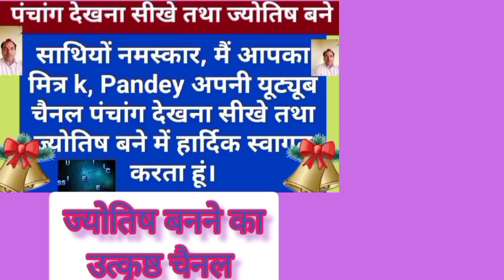शौचालय निर्माण के महत्त्वपूर्ण संकेत@